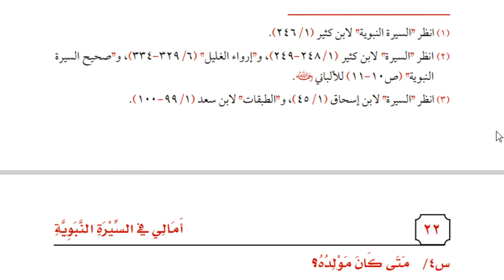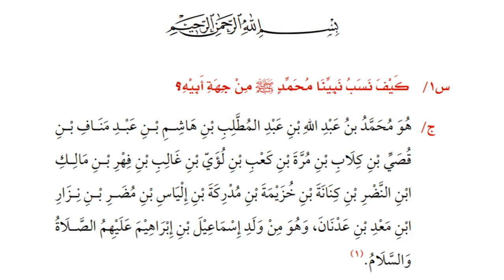9 A/B (TARIKH) - RABU, 16 SEPTEMBER 2020